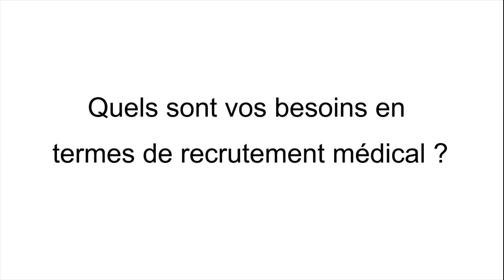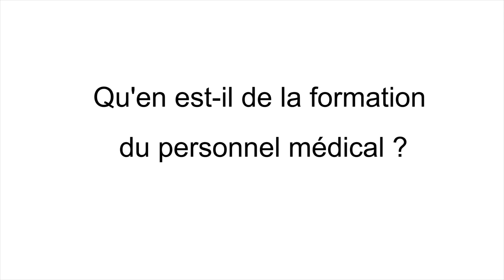Interview d'Agnes Simon, cadre supérieur sage-femme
De retour de mission à Kaboul, Agnès Simon, fait un point sur la situation en Afghanistan et sur l'avancée des travaux.
Sage-femme de formation, elle fait partie du projet Pôle Mère Enfant à Kaboul. Elle est aussi engagée dans les missions de formation de sage-femme afghanes au côté du Dr Murray.